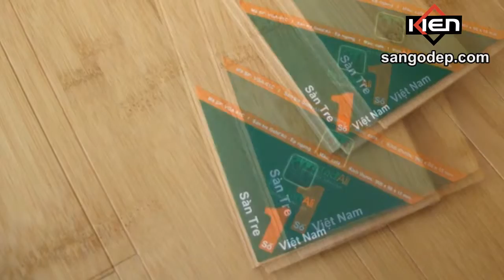Ván sàn tre Ali VGA-01C ép ngang